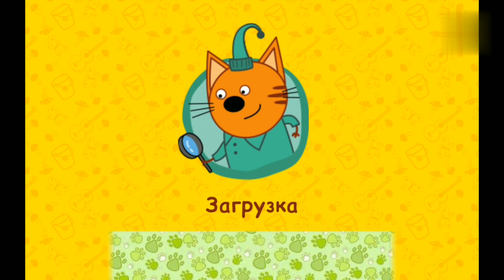Три кота игра 🌈 День с тремя котами ПИКНИК 🟢 Помогаем гусеничкам стать бабочками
🟢 На пикник с тремя котами!
🔵 Помогаем Папе-коту выкатить машину из грязи!
🟡 Собираем хворост с Сажиком, ягоды, шишки и желуди с Карамелькой!
🟠 Превращаем гусениц в бабочек с Компотом и варим компот!